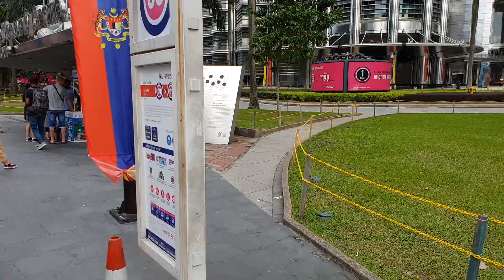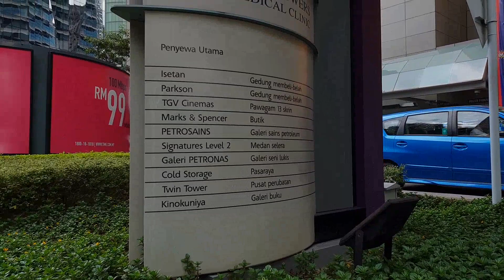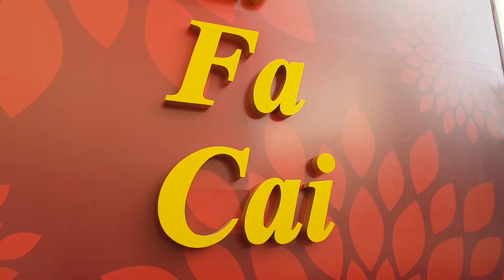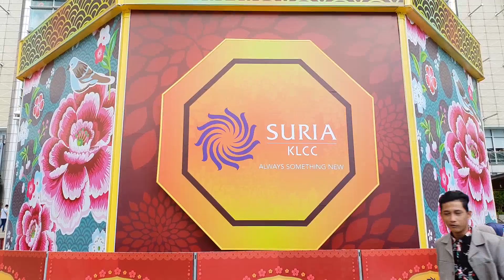KLCC Kuala Lumpur Malaysia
Salah Satu Menara Tertinggi & Tercantik Di Malaysia,
Pusat shooping Pusat Tarikan Pariwisata Serta Tempat Bersantai Bersama Keluarga